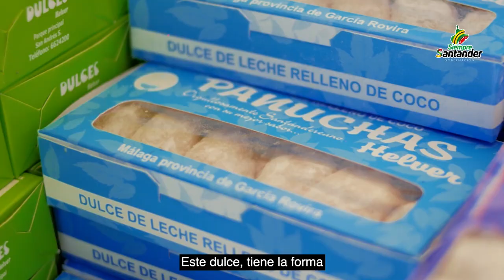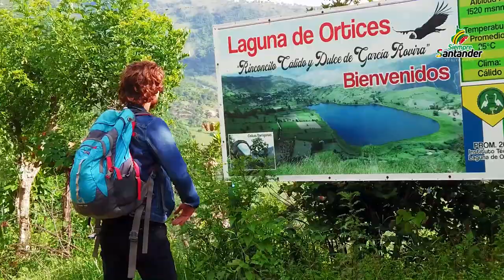Conoce más de SanAndrés en Santander | Gobernación de Santander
¡Visita SanAndrés, ciudad con alma de granero donde nadie es forastero!

Conoce la magnífica biodiversidad de este municipio que cuenta con uno de los atractivos naturales más hermosos del departamento: la Laguna de Ortices.

Visit SanAndrés, a city with the soul of a granary where no one is a stranger!

Meet the magnificent biodiversity of this municipality that has one of the most beautiful natural attractions of the department: La Laguna de Ortices.

This is SantanderForTheWorld 🌍.